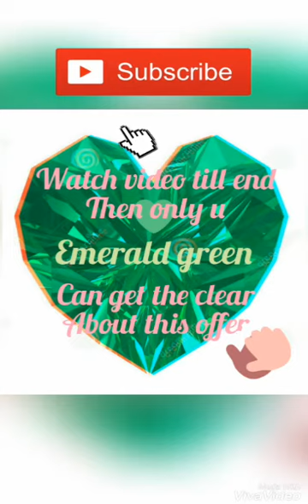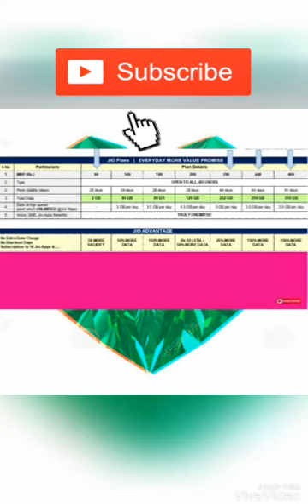Jio offer 2018 NEW Updated | Get free World cup Football Data | Latest Jio offers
Welcome to Emerald green channel :)

" A dictionary in the form of a youtube channel "

Here you can discover , learn  & replenish your knowledge

1. Cooking 😍

2. Acupuncture & Acupressure 😁

3. Gardening 💐

4. Household tips 🙏

5. Health care 😇

6. DIY 😋

And lots more to come 💚

❤ Facebook group : " All in All Channel "

Love our recipes ?

Please give us your valuable feedbacks & suggestions for our improvement :)